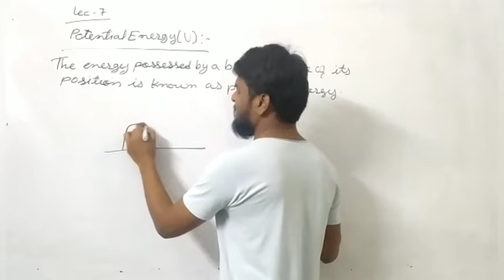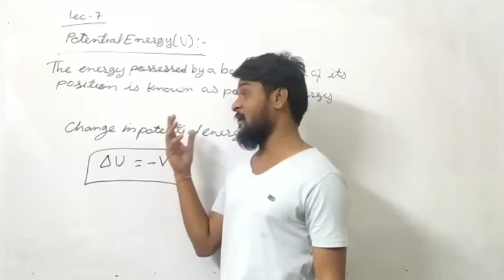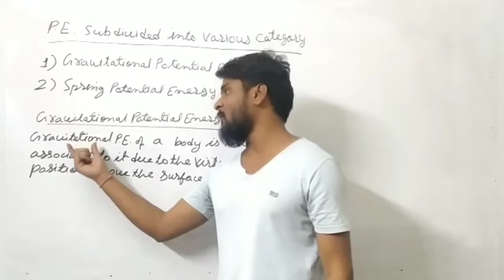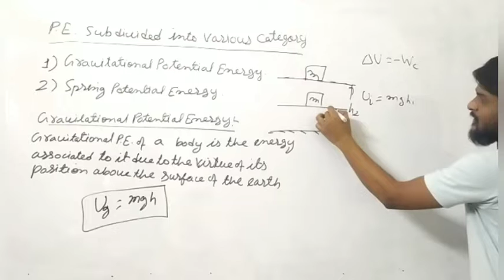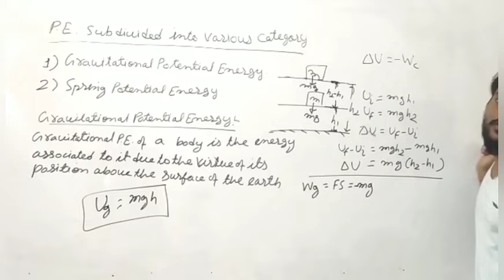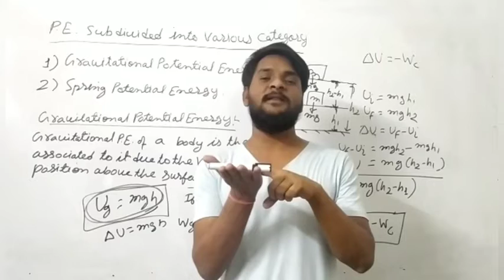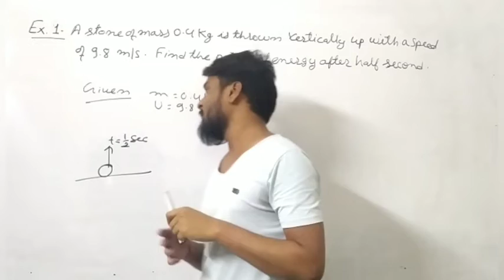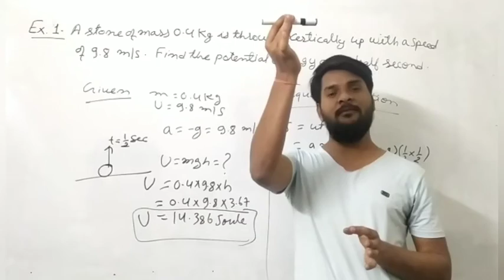Potential Energy | Work,Energy and Power | For NEET/JEE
Potential Energy: The energy possessed by a body by virtue of its position is known as potential energy.
-Change in potential energy = negative of the work done by conservative force.
Gravitational Potential energy: Gravitational potential energy of a body is the energy associated to it due to the virtue of the position above the surface of the earth.